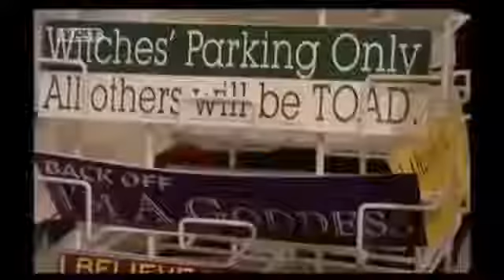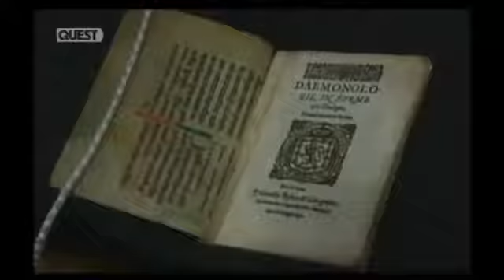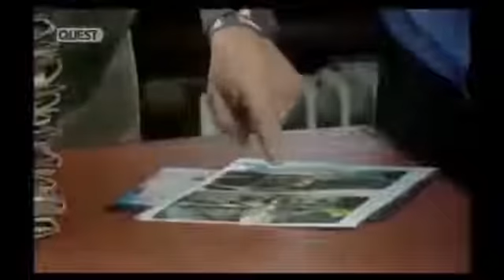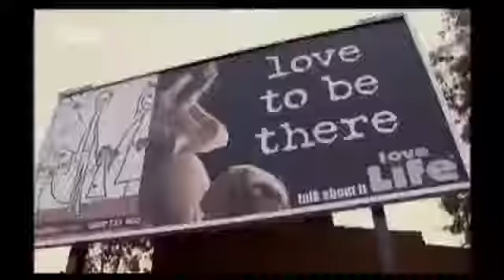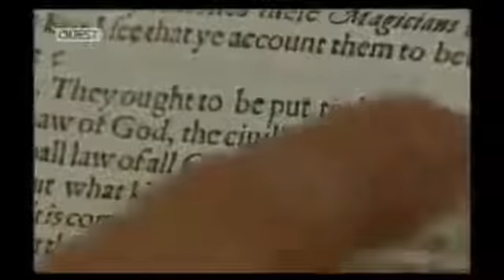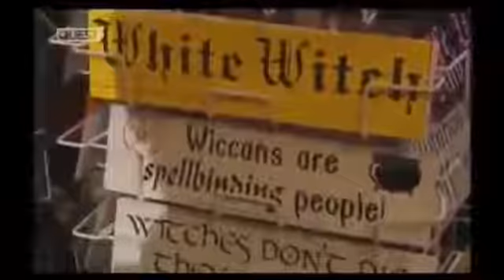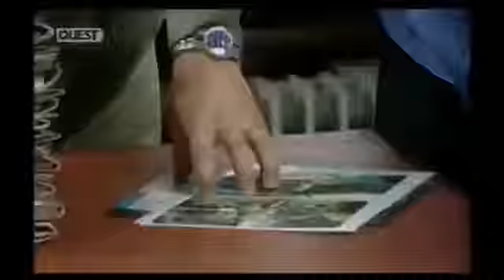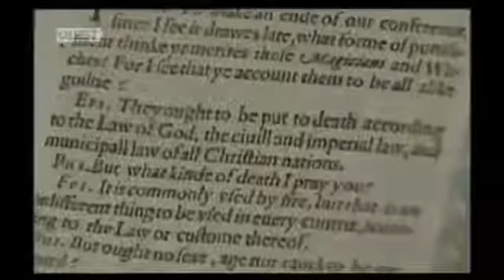The Witches Of Gambaga | Trailer | Available now